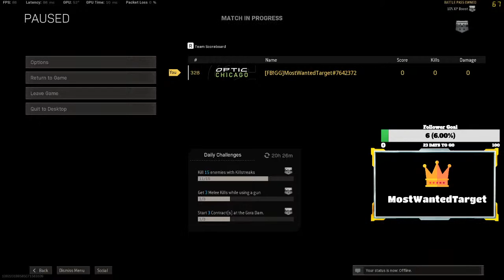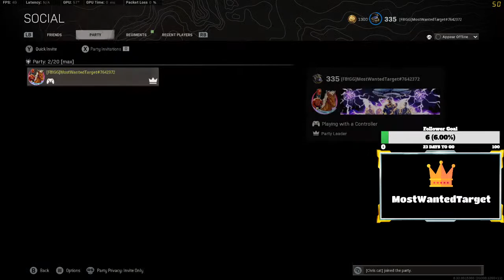Aggresive controller gameplay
Warzone | 100+Wins | 2.60+KD |
12K+ kills on PC and PS4 combined

Specs:
ASUS GeForce RTX 3060 Ti DUAL OC
AMD Ryzen 5 5600X Prosessor
Cooler Master Hyper 212 ARGB Black
HyperX Fury RGB DDR4 3200MHz 16GB
Kingston A2000 1TB NVMe M.2 SSD
MSI MPG B550 GAMING PLUS
Corsair TX650M, 650W PSU
Headset: Logitech G Pro
Controller: XBOX Elite 2